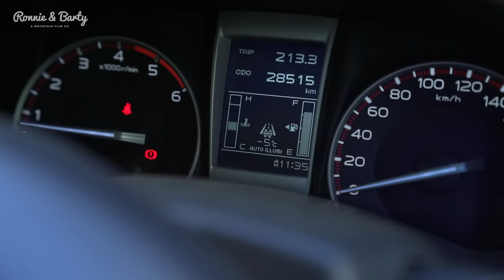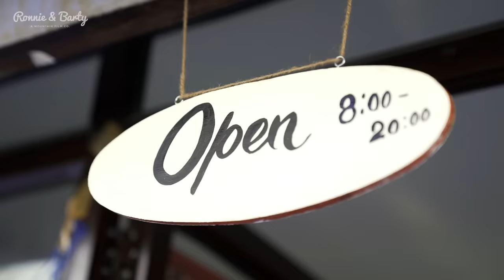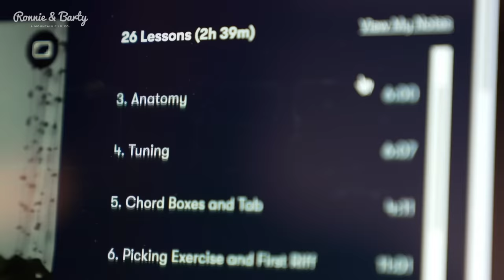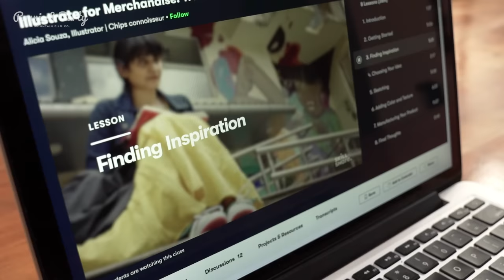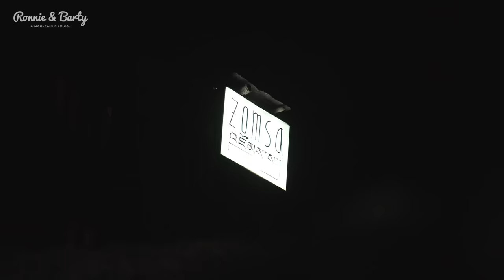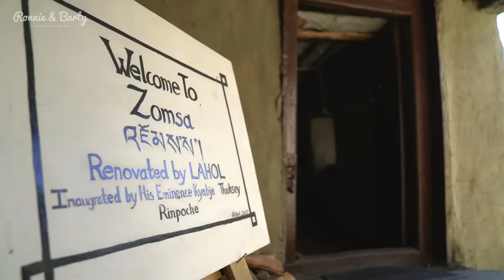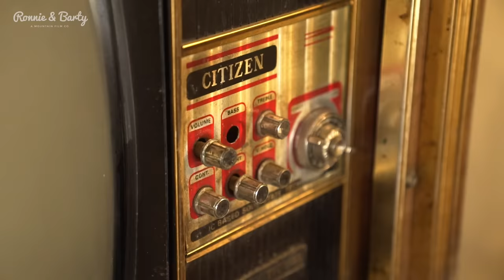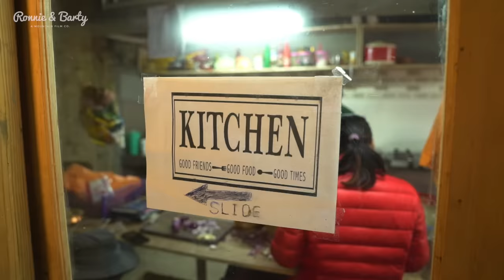Sub Zero in Lahaul - A Mud House is the only way to survive!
Winter is finally here! The Atal Tunnel works like a magic portal that transports you to the winter wonderland that is Lahaul. This is our first time experiencing Lahaul in all it's icy glory - and we absolutely love it! Hiking in knee deep snow to the frozen Sissu Waterfalls, stopping for a quick coffee along the way, driving into the sunset as the world freezes over and the only way to make it through the night - spend it in a mud house! The same home we helped renovate back in April is now ready and open for visitors! It's called "Zomsa" which means 'a gathering' in Tibetan. If you wanna experience some sub zero living definitely make your way to Lahaul!

If you like the Music in our vlogs - sign up

00:00 Introduction
01:57 Sissu Waterfall Frozen
04:30 Coffee shop in Sissu
05:13 SkillShare Integration
08:28 Sunset at Beast Mountain
10:44 Waking up in a mud house
14:26 Zomsa Mud House Tour
19:06 Prepping for a party
20:11 The Final Party